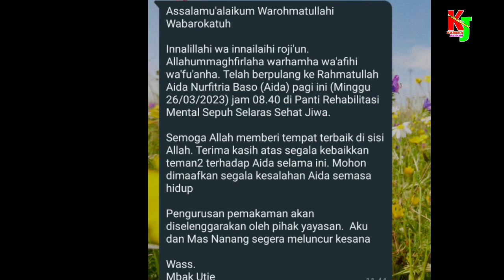SELAMAT JALAN BU AIDA‼️SEMOGA MASA SULITMU DI DUNIA MEMBAWAMU KE SYURGA ALLAH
innailahi wainna ilahiroji'un
selamat jalan bu aida,cobaanmu didunia sudah selesai,semua penyakitmu sudah sembuh,allah lebih menyayangimu bu aida,selesai sudah tugasmu di dunia,